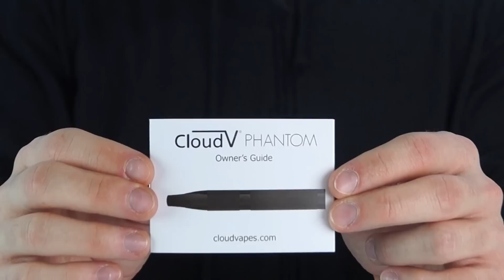The Phantom™ Herbal Vaporizer | Unboxing/Loading Video | A Cloud Vapes Product By Cloud V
Introducing CloudV Phantom Herbal Vaporizer featuring an optimized heating chamber and durable design. With one optimized heating temperature setting and no combustion, all you have to do is to enjoy your Phantom.

When you have your health in mind, be sure to use the award winning Cloud V brand of vaporizers. Our new vape pens and dry herb vaporizers are sleek, fun and the best tools for all 710 and 420 needs. With CloudV you can take your Cloud Vape Pen anywhere. See more how to use and unboxing videos

best vaporizer concentrates cannabis hemp wax shatter dabs high times tommy chong award winning vape vapes dry herb weed vapes  concentrate pen cloud vape cloud vape pen ganja herbal vape herbal vaporizer marijuana health still blowing smoke new official bubbler bong attachment